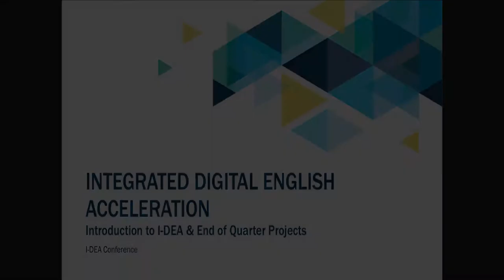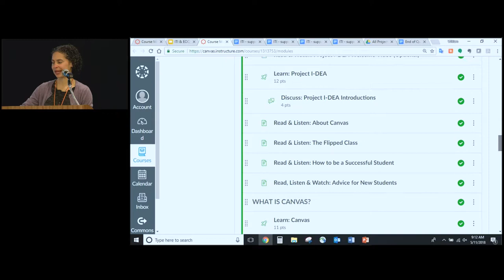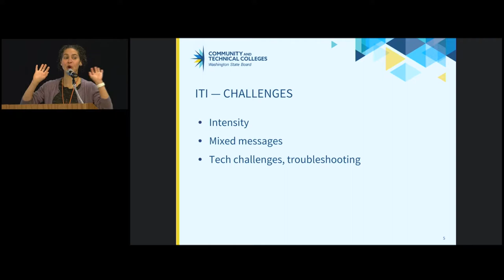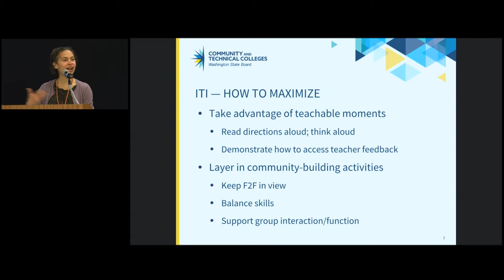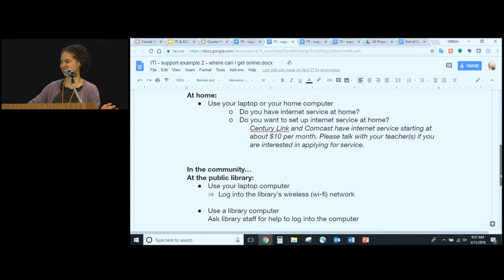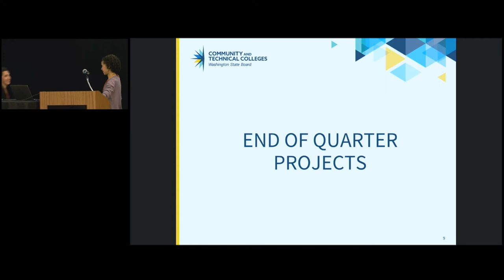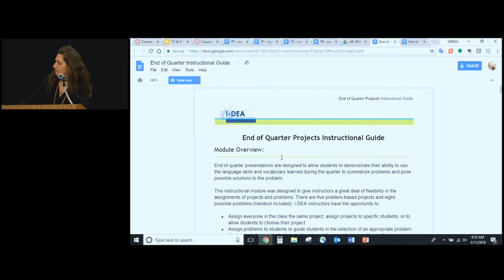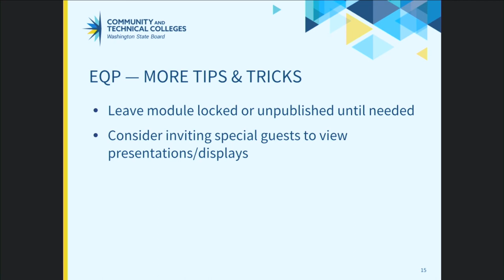I-DEA National Dissemination: Introduction to I DEA & End of Quarter Projects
This video captures the Introduction to I DEA & End of Quarter Projects from the I-DEA National Dissemination Training held in Seattle, WA in May 2018.